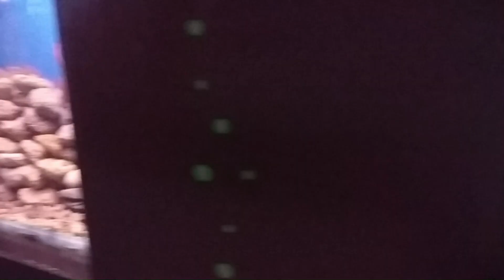मछलियों का साम्राज्य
Love story
Riya Ka New ghar
Riya ka New Flat
New Ka New ghar
sari collection
Love status
Sunil gudiya
Mithun kajal
Nandini
Mampi.rahul
Vijay riya vlogs
Vijay riya
Couple kiss
Sweet couple
Couple vlog
Funny couple
Cute couple
Couple vlogger
Couple video
Vlog
New vlog video
Vlog video
Daily vlogger
Daily vlogs India
Daily vlogs
Hindi vlogs
Mahuaa
Mahuaa billu
Mahuaa ka fool mahuaa ke fayda
Jharkhand vlog
Jamshedpur vlog
Village vlog
Village food
Village life style
Indian village
Village cooking
daily vlogging
family videos
family vlog
family vlogs
funny vlogs
holi vlog
holi vlog 2023
lifestyle vlogs
music video shoot
nainital vlog
sourav joshi
travel vlog
travel videos
travel vlogs